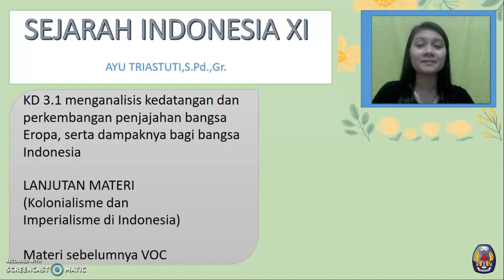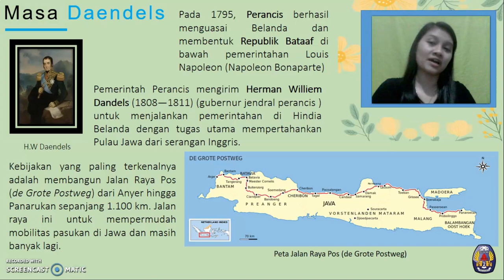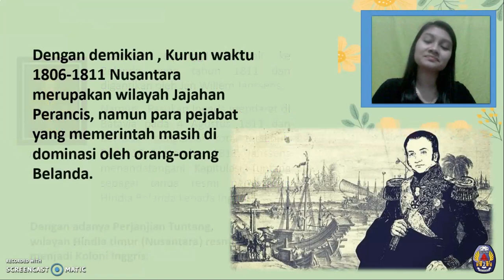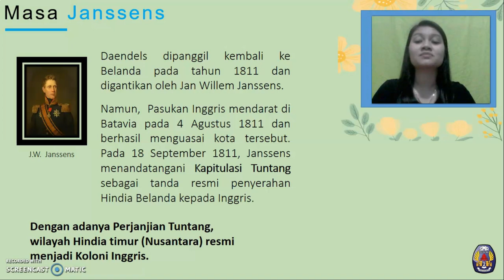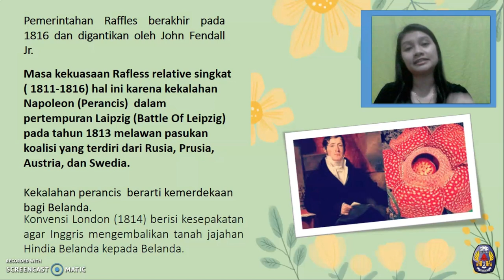MASUKNYA PENGARUH PERANCIS DAN INGGRIS DI INDONESIA (KEKUASAAN DAENDELS, JANSSENS, DAN RAFFLES)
KD 3.1 menganalisis kedatangan dan perkembangan penjajahan bangsa Eropa, serta dampaknya bagi bangsa Indonesia

Materi : MASUKNYA PENGARUH PERANCIS DAN INGGRIS DI INDONESIA (KEKUASAAN DAENDELS, JANSSENS, DAN RAFFLES DI HINDIA BELANDA)